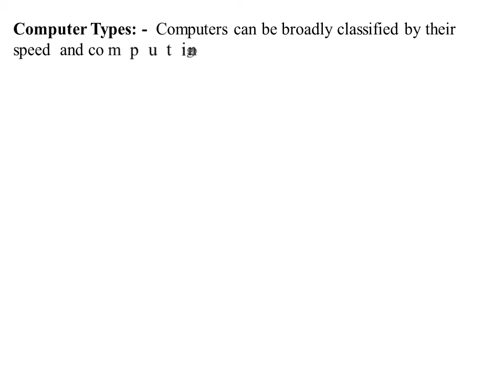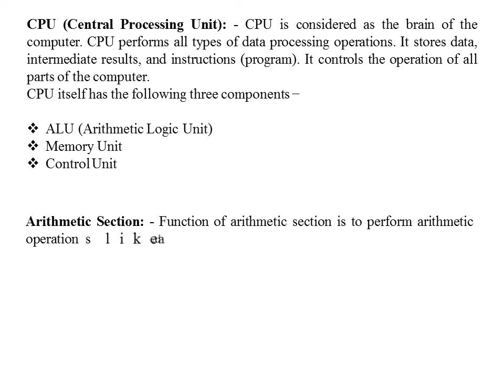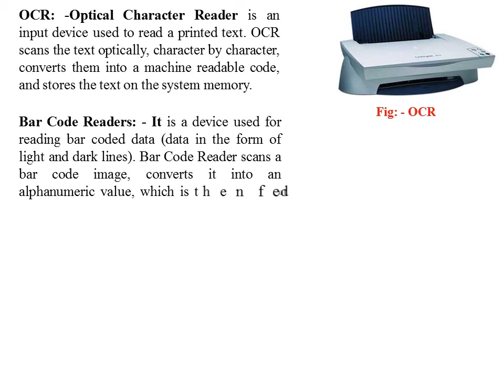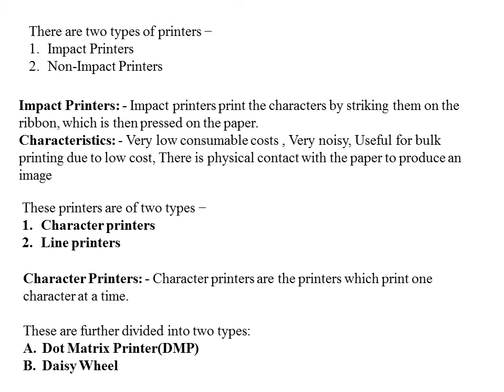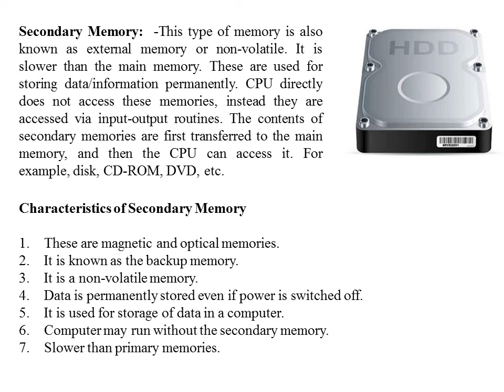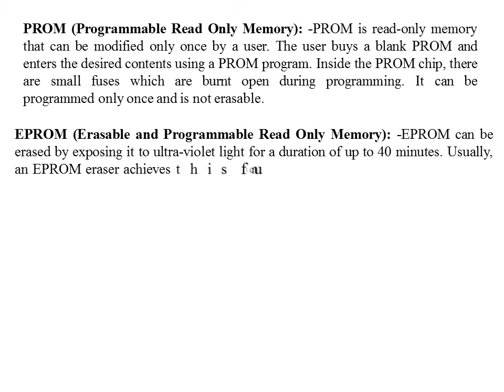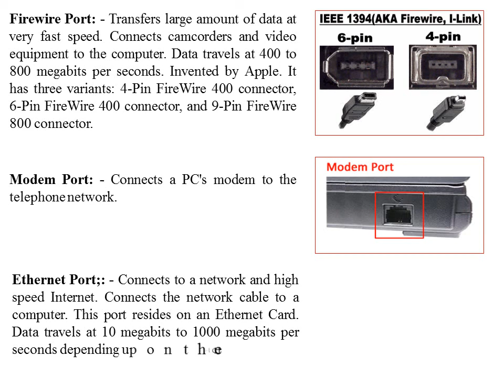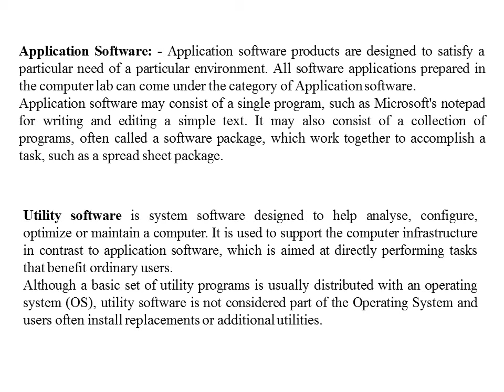Peripheral Devices, Memory Units Study Notes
Computer Types, Input - Output Devices, Memory Units Details  Study Notes For IA Exam

OUR OTHER SERVICES ONLY FOR YOU